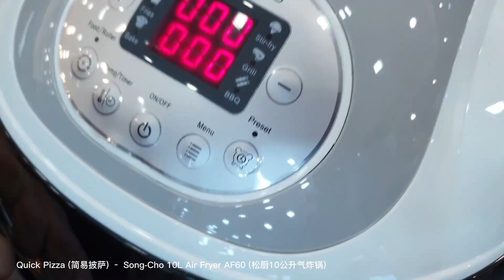Quick Pizza (简易披萨) – Song-Cho 10L Air Fryer AF60 (松厨10公升气炸锅)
Simple and quick Pizza using Song-Cho 10L Air Fryer, AF60. 用松厨10公升气炸锅做个做个简易的披萨.